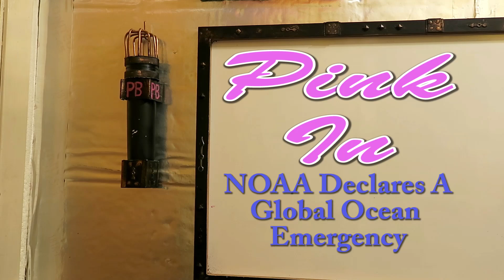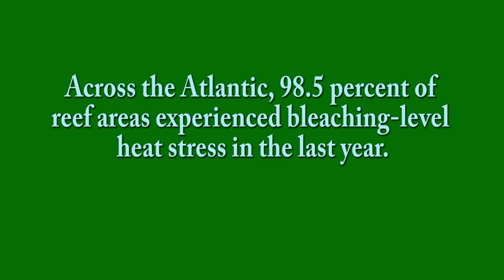NOAA Declares A Global Ocean Emergency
Scientists warn that the die off coral Reefs hit previously unaffected areas and more resilient species. Reef declines are leaving coastal communities increasingly vulnerable to storm surges.  Ocean heat accounts for roughly 93% of the additional energy stored from heat on the Earth.  The knowledge of how oceans have changed in recent years is extremely important to us all.